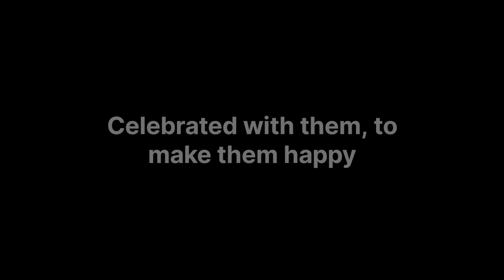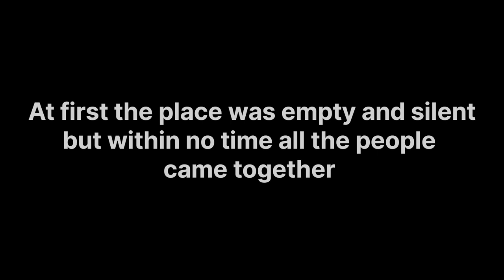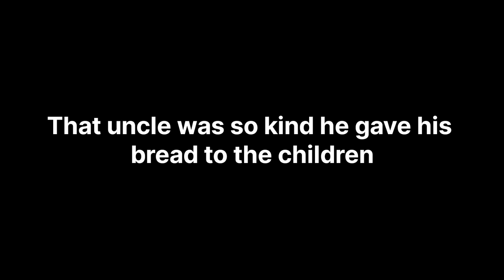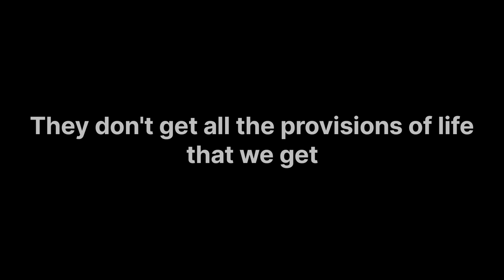Sharing the joy of my result CBSE class 10th